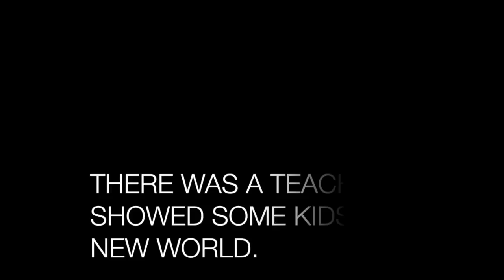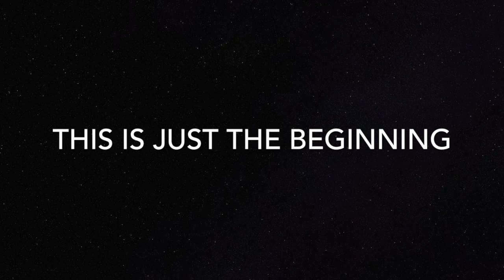GRADUATING CLASS OF 2017: CANTON SOUTH ANIMAL SCIENCE